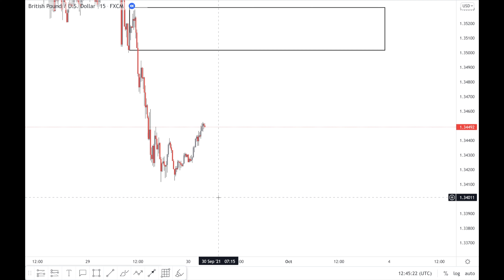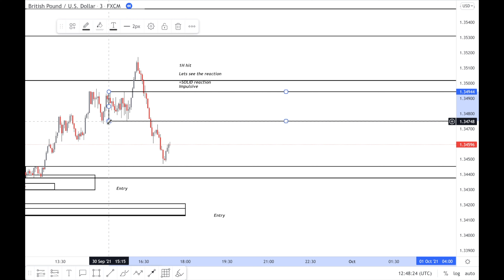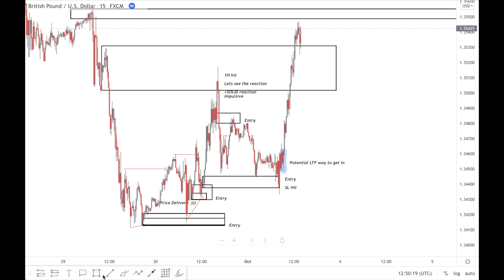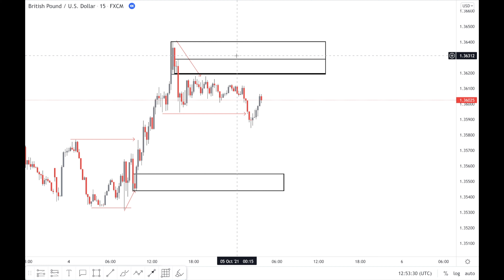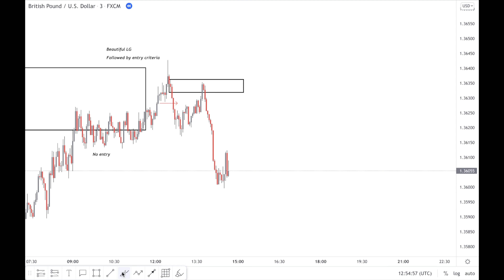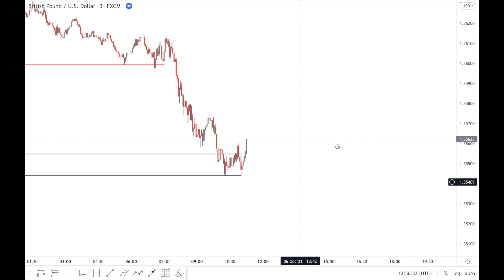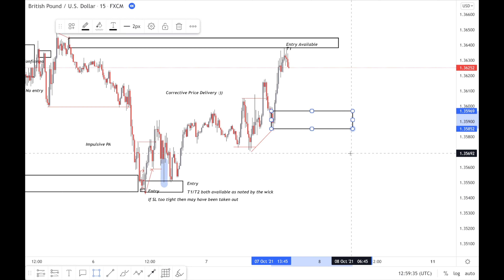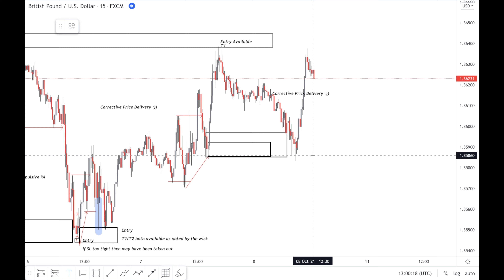Why Do You Trade?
I don't really have much to describe on this other than watch the video and be honest with yourself.

Hope you all enjoy the video and take something from it.

I will be running a zoom call this week for free, the information will be posted on the telegram chat!

Much Love!!

As always, if you have any questions please do let me know and I will get back to you!

I hope you guys find some value from this video! If you do please do